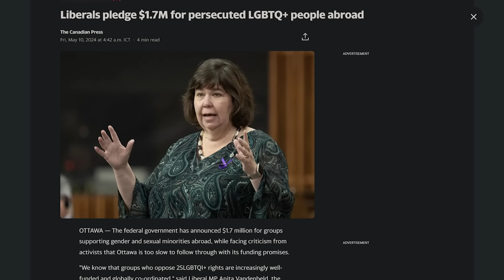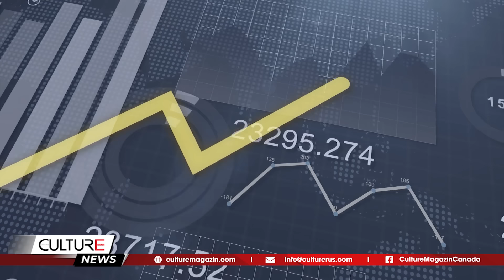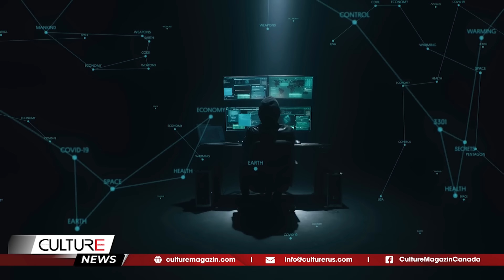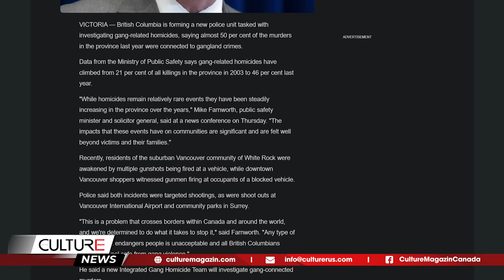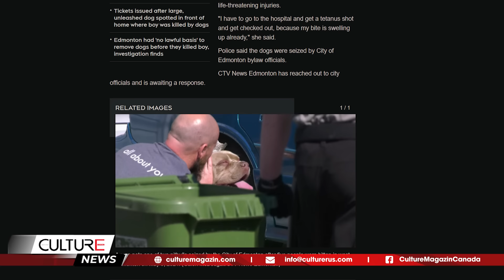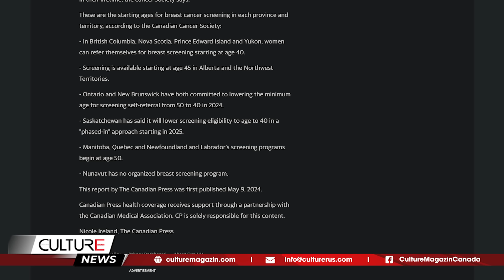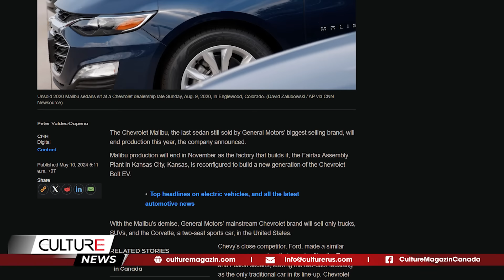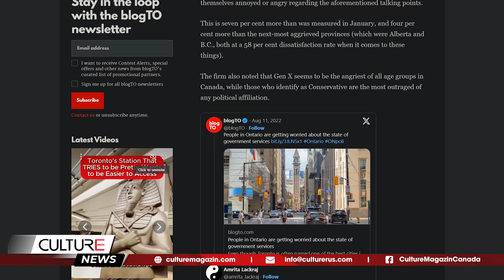🔴CHÍNH PHỦ BC BỊ BAO VÂY TẤN CÔNG MẠNG, NGƯỜI CANADA ÁP LỰC NỢ TĂNG | TIN CANADA TỐI 9/5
🔴 CHÍNH PHỦ BC BỊ BAO VÂY BỞI HÀNG TRIỆU CUỘC TẤN CÔNG MẠNG MỖI GIỜ, NGƯỜI CANADA ÁP LỰC NỢ TĂNG | TIN CANADA TỐI 9/5

Tin Canada:
- Cuộc tranh luận về quyền phá thai nổ ra trên Đồi Quốc hội, Poilievre thề sẽ không ban hành luật
-Ngân hàng Canada cảnh báo rủi ro từ việc định giá tài sản quá cao và mức nợ gia tăng
- Các khoản thanh toán Trợ cấp Trẻ em Canada cho tháng 5 sẽ được gửi sớm hơn thường lệ
- Dự luật của Alberta thay đổi ngày bầu cử, cho phép tỉnh nắm quyền kiểm soát các trường hợp khẩn cấp tại địa phương
- Hàng triệu cuộc tấn công mạng mỗi giờ khi chính phủ  B.C.  điều tra nhiều vi phạm
- Tuổi thọ trung bình của Quebec trở lại mức trước đại dịch, thuộc hàng cao nhất thế giới
- Nghi phạm trộm vàng Pearson bị bắt sau khi đáp máy bay tới Toronto
- Sàng lọc ung thư vú nên bắt đầu ở tuổi 40: Hiệp hội Ung thư Canada
- Một tỉnh bang Canada được xếp hạng là nơi khiến nhiều người giận dữ nhất